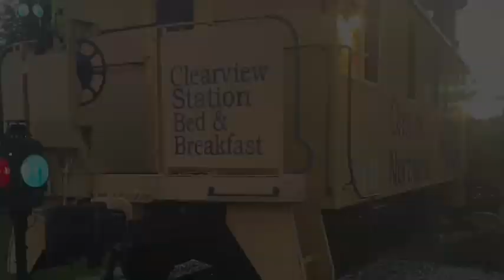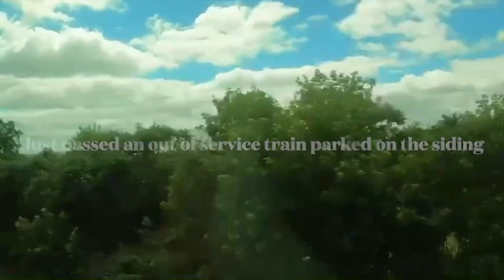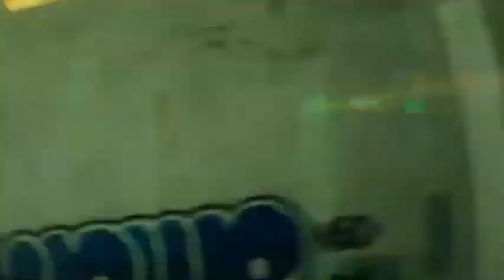Driving & Go Transit Journey (Creemore to Collingwood via Wasaga Beach & Back to Toronto Canada)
A remake for you guys of an overnight early summer getaway from June 2022,  2 years ago to a retired ex-Ontario Northland passenger caboose converted to an Airbnb just outside a small town called Creemore Ontario just south of Collingwood.  I stayed overnight in the passenger caboose and then spent a day in Collingwood and then went home the next day.

Journey taken:  June 2022

Creemore, Wasaga Beach, Collingwood & Return to Toronto via Barrie

Journey Routes:  Drive Into Creemore ON, Drive through Creemore, Airbnb, Wasaga & Collingwood Visit & Go Transit Barrie Line Allandale Waterfront to Union Station Full Route (Barrie to Toronto)

0:00 Ontario Countryside Drive Clips

0:34 Ex Ontario Northland Caboose Overnight Bed & Breakfast Suite & Breathtaking Ontario Countryside Rolling Hills

1:23 Downtown Creemore Ontario Drive

2:13 Evening of Caboose Campout & Pictures From Collingwood & Wasaga Beach Throughout The Next Day

3:51 Barrie Line Train Ride Southbound

45:40 Downtown Toronto & Home Again